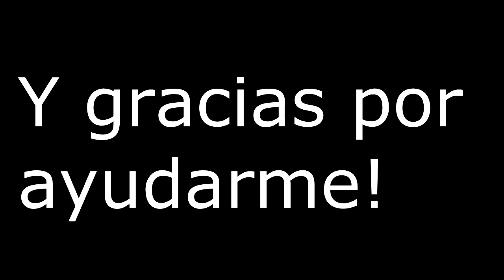Feliz año nuevo...??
Ala pues eso que feliz año nuevo 2013 y que os traigan muchos regalos...y tal.

PD: procurad no caeros del calendario.